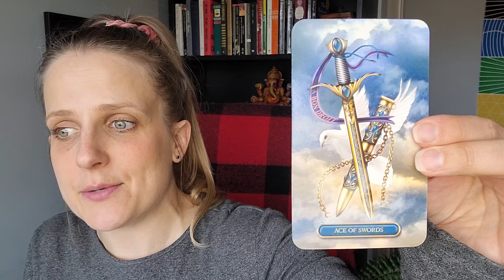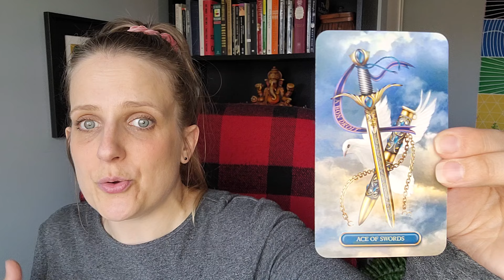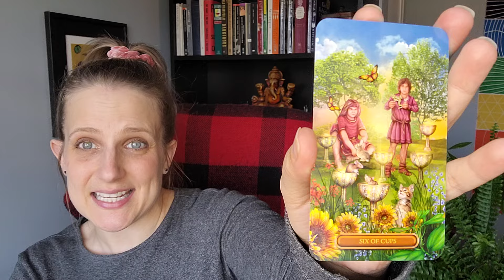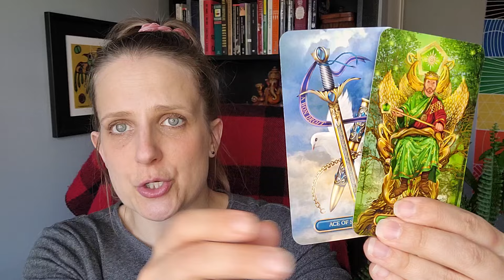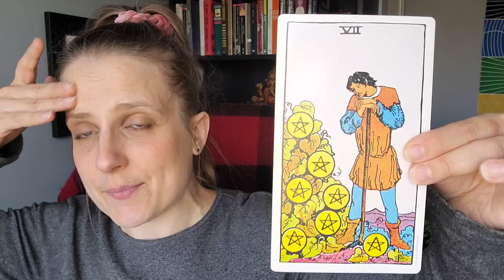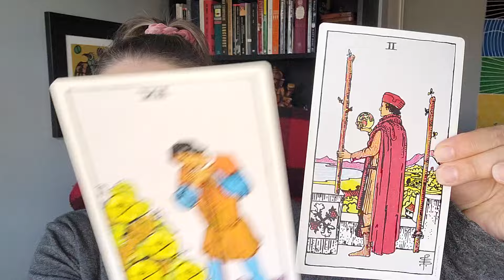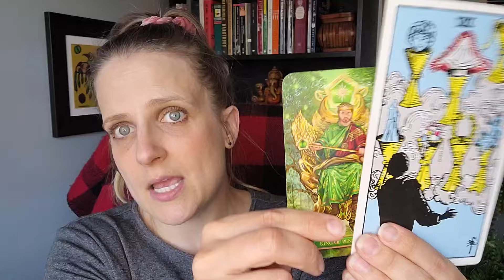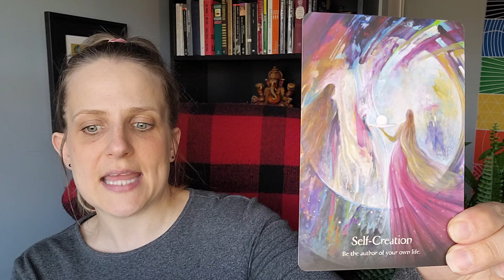Capricorn - Stop Yearning For the Past; Opportunities Will Pass You By! New Moon in Taurus May 7